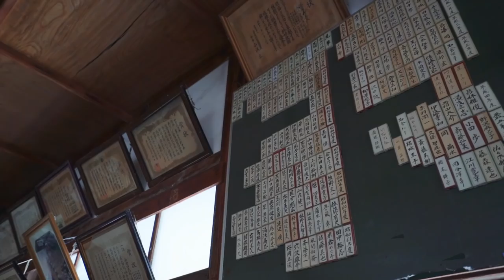Mochi, snow and pure JOY - Japanese snow festival, Aizuwakamatsu [日本語CC]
Is there anything better than snow falling and mochi flying through the air towards you? I don't think so. The Ouchijuku Snow Festival in Aizu area is magical.

Thank you to the Aizuwakamatsu Tourism Board for sponsoring this video.

Music in this video is from these two sites:
Artlist:

My preferred form of accomodation: